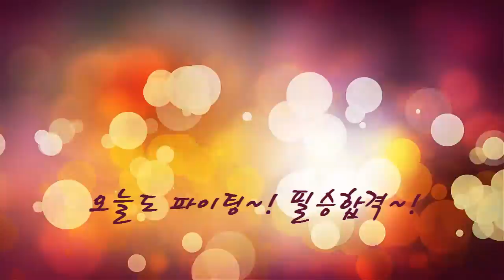기사친구 대호샘의 오늘의 영상 [2014년 3월 19일] - 신기술용어 : ( WEARABLE DEVICE)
매일 업데이트 되는 정보처리 실기 신기술 용어 !

2014년 3월 19일(수) 오늘의 영상

오늘의 용어 : WEARABLE DEVICE